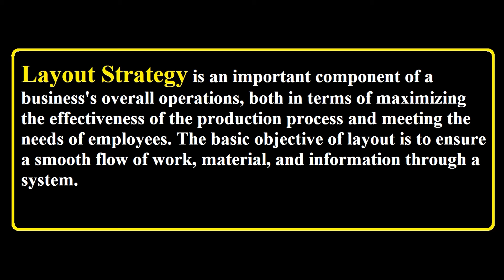Layout Strategy - Explained in Hindi / Urdu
This Video Cover the topic of Layout Strategy - Explained in Hindi / Urdu.
Meaning of Layout Strategy.
Definition of Layout Strategy.
Concept of Layout Strategy.
What is Layout Strategy.
Layout Strategy in Hindi.
Layout Strategy in Urdu.